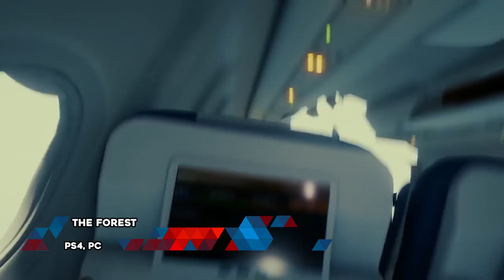Otros 10 Juegos Indies Que No Te Puedes Perder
Hoy en día existen juegos indies que son simplemente geniales, así que el día de hoy en Gameranx les traemos Otros 10 Juegos Indies Que Debes Probar.